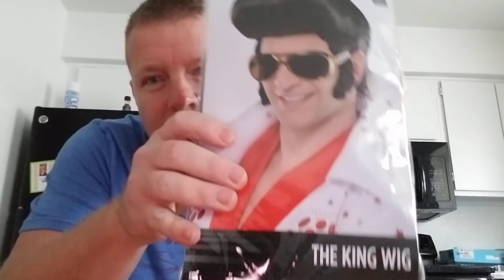Elvis is in the Building